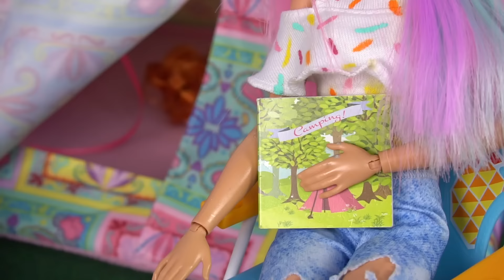Barbie Doll LOL Family Camping Adventures with Baby Goldie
Barbie mommies baby lol all go to on a fun camping adventure. They take the Barbie RV Camper and set up their tents! The bbq and they explore the woods. oh no! whos hiding?? Its just babe in the woods. Oops baby touches some poison ivy! she gets hives but that wont ruin the party! They make yummy smores by the fire and tell spooky stories! Its the perfect family vacation!